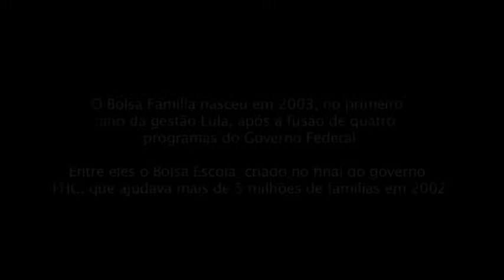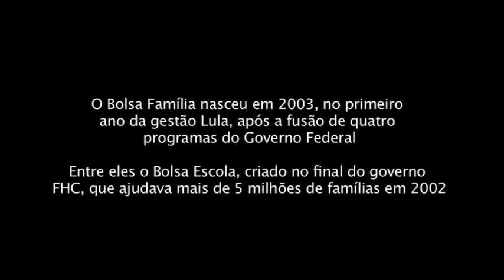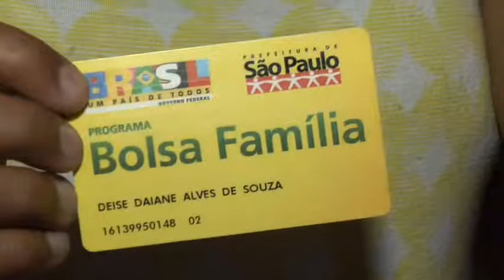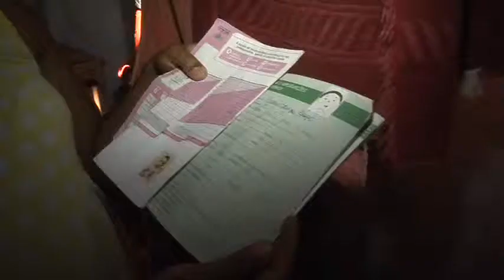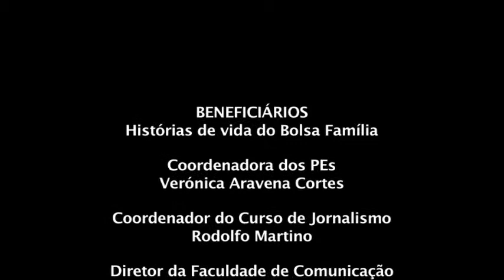Doc | Beneficiários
História de vida do Bolsa Família, quatro famílias abrem as portas de casa para mostrar qual é o impacto do programa de transferência de renda do Governo Federal em suas vidas.
O documentário retrata a realidade de algumas das mais de 13 milhões de pessoas que atualmente recebem o benefício.
TCC de Jornalismo realizado em 2012.

Produzido por:
Bruno Martins
Estele Kim
Carlos Simalha
Cíntia Alves
Rafael Rodrigues
Deborah Scarone
Orientação: Valdir Boffetti